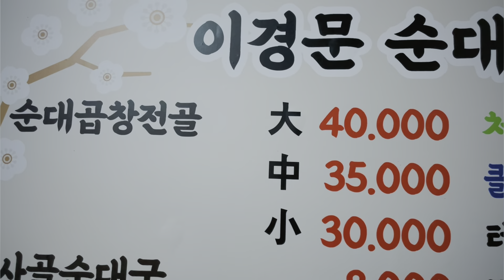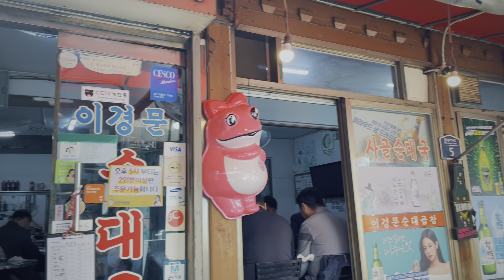【こんなところにスンデもつ鍋のローカル名店が！】ソウルの人気スポット益善洞に潜む、地元の人が行列を作る韓国式もつ鍋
地元人から熱烈支持を受けている、韓国式もつ鍋店。
コッテリスープが絶品で、スンデ初心者さんにもオススメ、もちろんスンデ・ホルモン好きの方にもオススメです。
コッテリではありますが、くさみや脂っこさのないスープでちょっとピリ辛です。

お腹に余裕があればラーメンも投入して
炒飯まで楽しんでください✨

仁寺洞や景福宮からも近い人気スポット「益善洞」の隅っこに潜む名店です。

【動画内の韓国語】
スンデもつ鍋➡️순대곱창전골 スンデコプチャンジョンゴル
豚の腸詰➡️순대 スンデ
もつ(小腸)➡️곱창 コプチャン
春雨➡️당면 タンミョン
エゴマの葉➡️갯잎 ケンニプ
鍋に入れるラーメン➡️라면사리 ラミョンサリ
炒飯➡️볶음밥 ポックンパッ
(ステンレスの器に入った)ご飯➡️공깃밥 コンギッパッ
益善洞➡️익선동 イクソンドン

10/22(土) 朝7:00〜朝ごはんライブ配信
10/29(土) 夜 「ソウル、おとなの社会見学」著者りうめいさんと街歩き&飲み歩きライブ(「男祭り」第2弾)

動画は「韓国最安⁈チヂミ」をアップ予定です😃

FB、Instagramもやっています！
繋がって頂くと双方向での近いやりとりもできるので、友達申請orフォロー歓迎です😃

●店舗情報●
이경문순대곱창(イギョンムンスンデコプチャン)
ソウル市鍾路区敦化門路11ナキル5
서울 종로구 돈화문로11나길 5
11:30-22:30 日曜日定休

★ピアスは在韓友だちに作ってもらっています。
わたしの動画でよく一緒に食べてくれている友人です。

★在韓友だちのマッキーに
インタビュー動画撮ってもらいました！
YouTubeを始めたきっかけや大変なこと、
この先やりたいことなど
普段動画では見えない部分を
色々お話させてもらいました☺️

撮影・編集はiPhone12 pro。